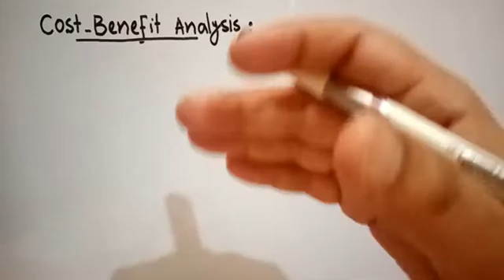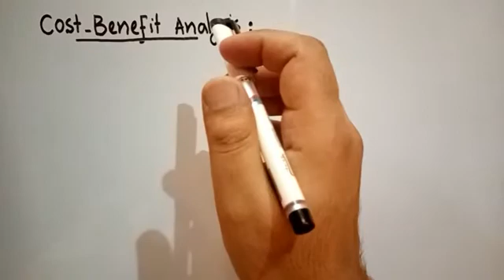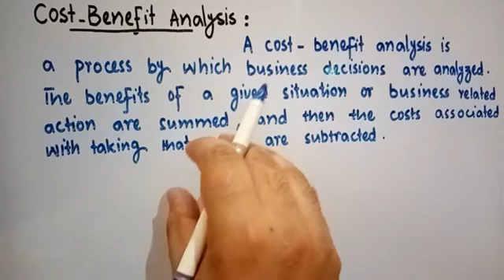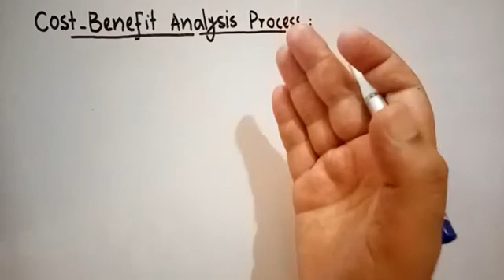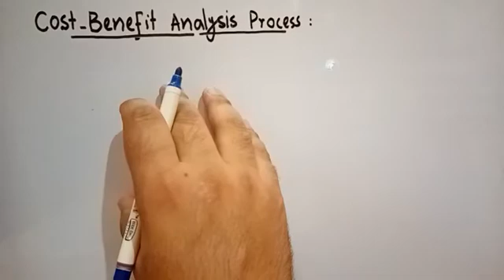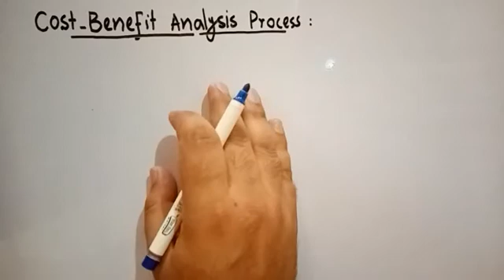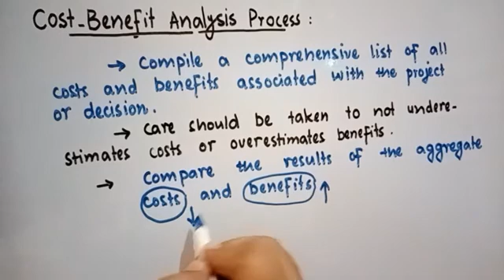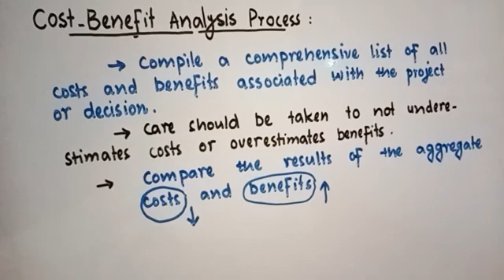Cost Benefit Analysis | Cost Concept Analysis | Economics | Engineering Economics | 10